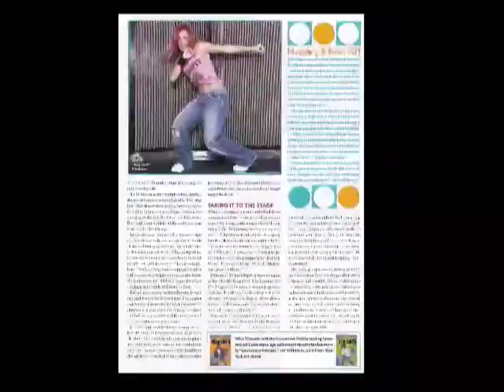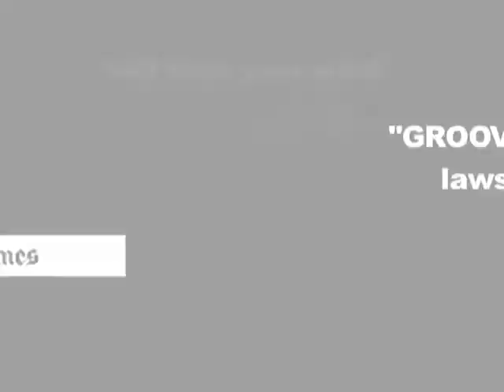Groovaloo 6 minute promo 07 09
Check out this 6 minute promo video of GROOVALOO starring the World Famous GROOVALOOS, Winners of NBC's Superstars of Dance!